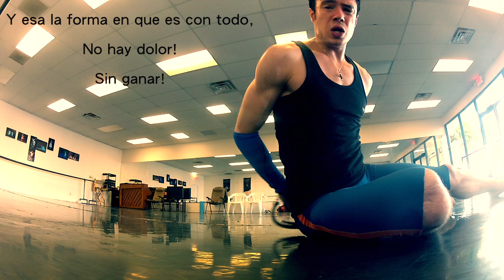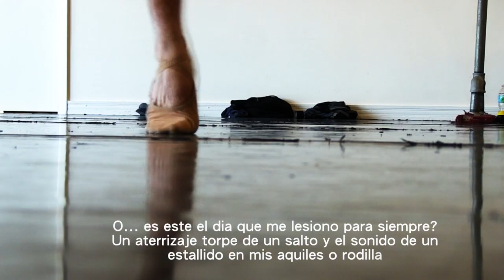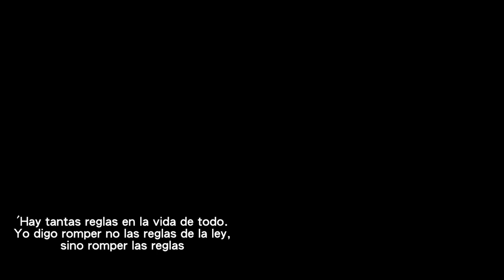"You Against You'' (Usted Contra Usted) ***ESPANOL & ENGLISH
(ENGLISH & ESPANOL)
This is Ballet. This is life and how we bring our emotions into this beautiful and short career. The strive of perfection and the pursuit of happiness in ballet and life.
                                                                              ''ESTO es Ballet. Esta es la vida y como llevar nuestas emociones en esta bella y corta carrera. El esfuerzan de la perfeccion y la busqueda de la felicidad en el ballet y la vida.''
                                                                             If you know me well then you will understand completely this film. If you don't know me well, you will still appreciate the dancing and story. It is real and it is raw footage.

''Si usted me conoce bien, entonces usted entenderá completamente esta película. Si usted no me conoce bien, usted todavía podrá apreciar el baile y la historia. Es real es material sin editar.''